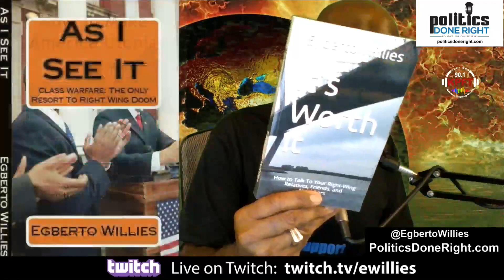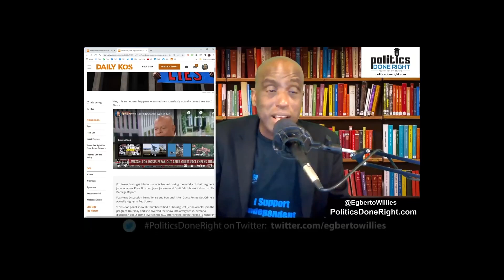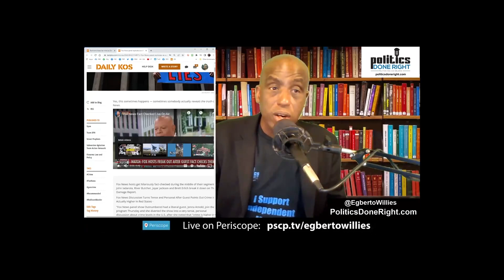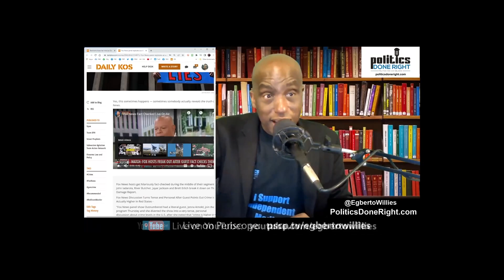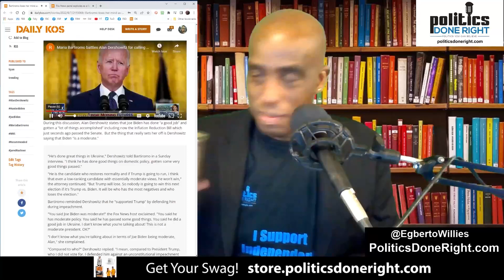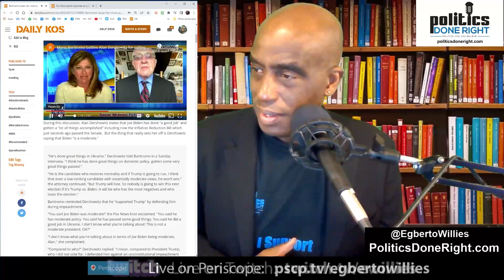Fox News exposed. CNN finally acknowledges Biden's successes. AG Garland calls Trump's bluff.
LIVE on KPFT 90.1 FM: Lying Fox News is getting exposed on its own. AG Garland called Trump's bluff and more.